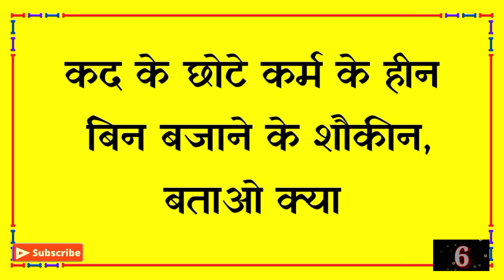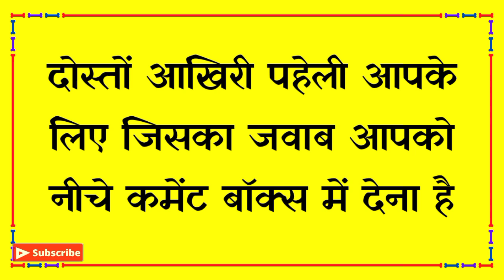सोचो और पहेलियों का जवाब बताओ|Common Sense Paheliyan with Answer|Hindi Paheli|Dk717